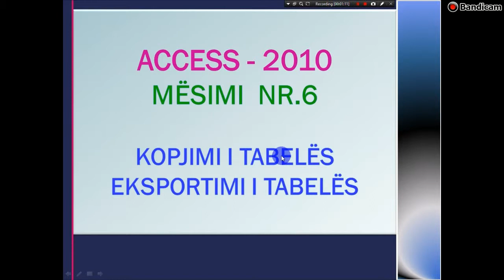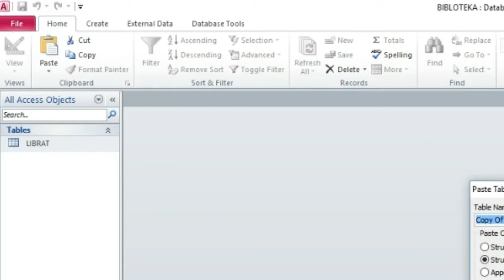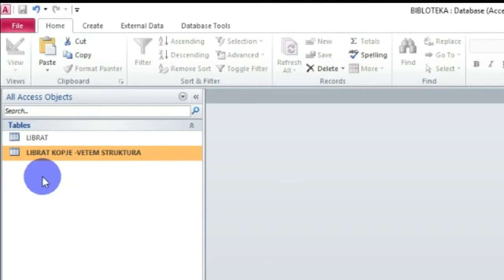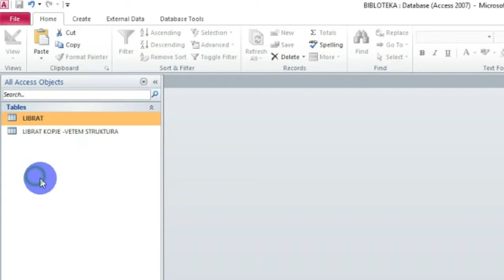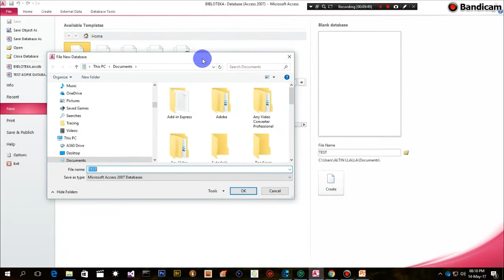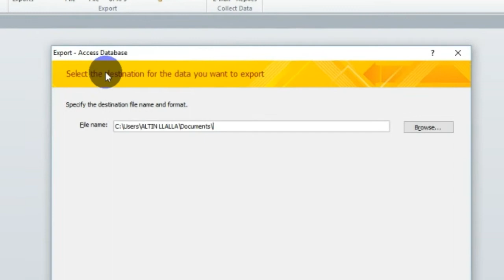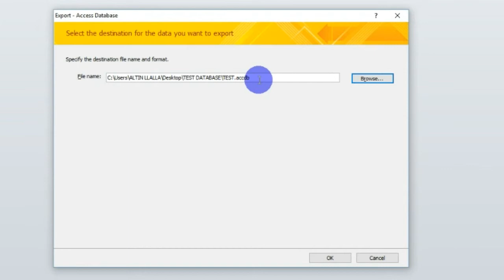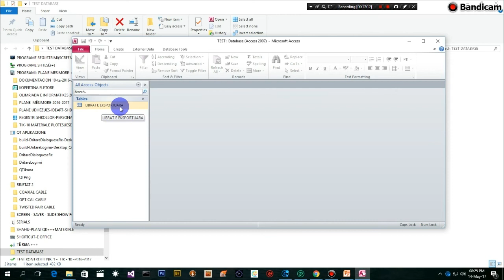MËSIMI 6 - KOPJIMI, EKSPORTIMI I TABELËS NË ACCESS(ang.: EXPORTING TABLE IN ACCESS)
Mësim mbi kopjimin e tabelave bazë brenda një database-i  dhe eksportimin e tyre në një  database tjetër.

ang.:    Learn to copy base tables within a database and export them to another database.